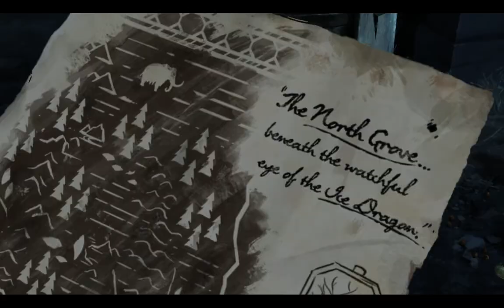Game Of Thrones - A Telltale Game Series (Gareds Fate) [Season 1, Episode 4, Part 3]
At our most time of need..